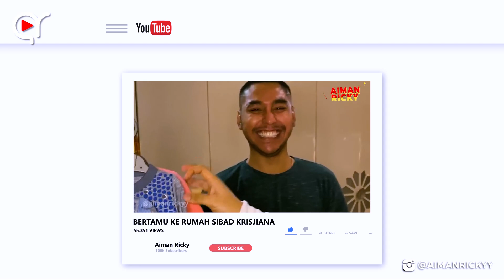PERJUANGAN KRISJIANA SITI BADRIAH HAMIL ANAK PERTAMA